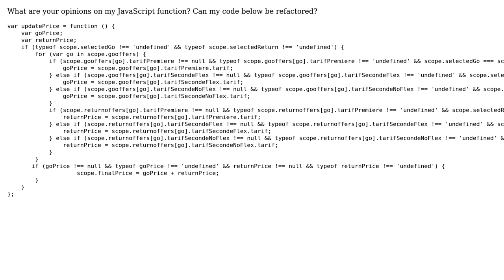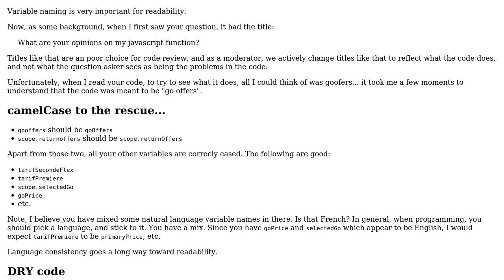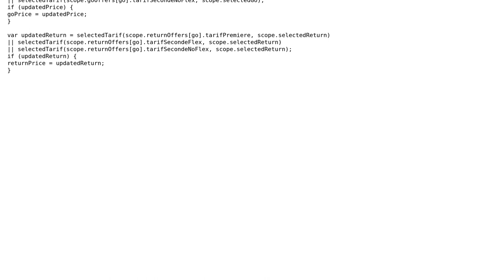Code Review: Selecting the correct price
With thanks & praise to God, and with thanks to the many people who have made this project possible! | Content (except music & images) licensed under CC BY-SA | Music | Images & others | With thanks to user rolfl user Mercer user Jamal and the Stack Exchange Network Trademarks are property of their respective owners. You are responsible for your own actions.